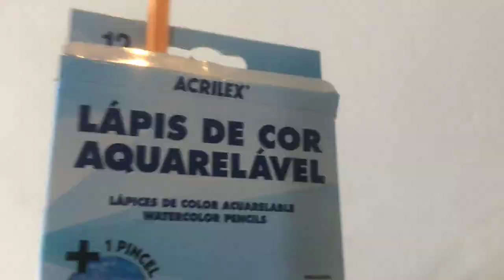pintamos A CRIAÇÃO DE ADÃO na minha MOCHILA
Olá~~ ♥

Esse vídeo foi apenas eu e minha amiga mostrando como pintamos A Criação de Adão na minha mochila. Espero que gostem...

Não esqueçam de avaliar o vídeo com like

bjos